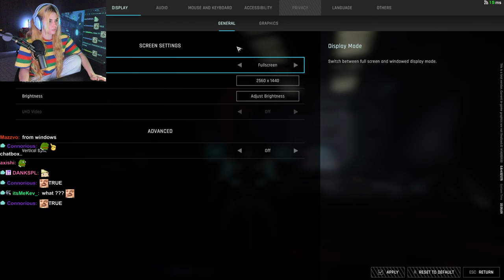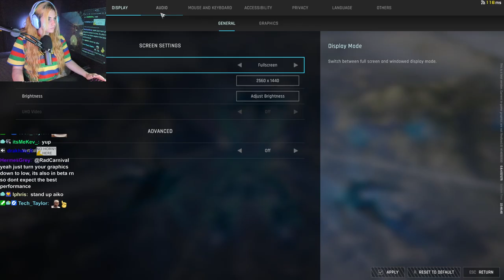AikoBliss Plays Mecha BREAK with xQc & Friends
AikoBliss Plays Mecha BREAK